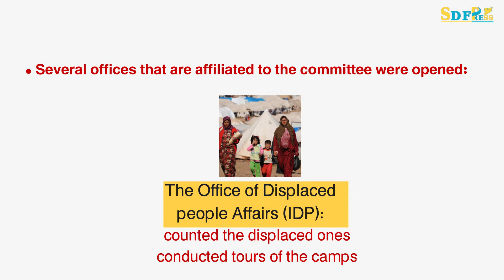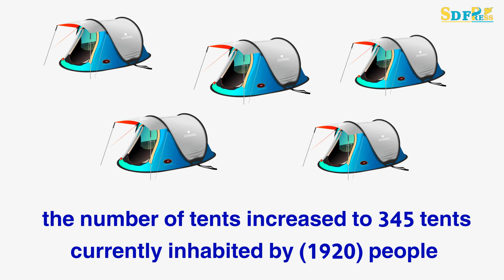SOCIAL AFFAIRS AND LABOR COMMITTEE IN MANBIJ SUPPORTING THE DISPLACED PEOPLE, AND SEEK TO EMPLOY